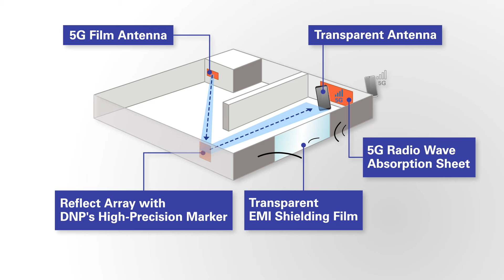「MWC Barcelona 2024」のJapan Pavilionに出展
大日本印刷（DNP）は、2024年2月26日（月）～29日（木）にスペイン バルセロナのFira de Barcelona（Gran Via）で開催される世界最大級のモバイル技術の見本市「MWC Barcelona 2024」のJapan Pavilion（ホール6・ブース番号6E54）に出展します。